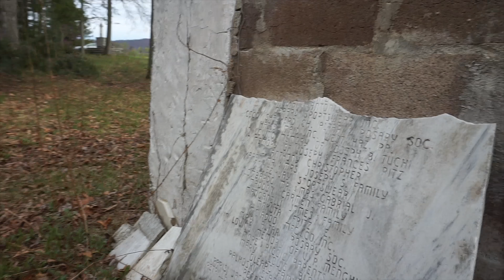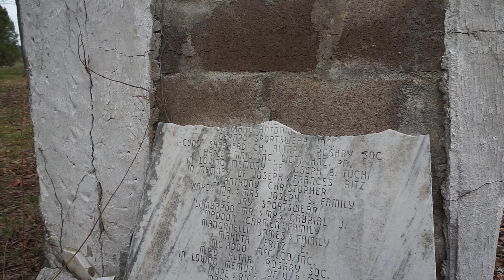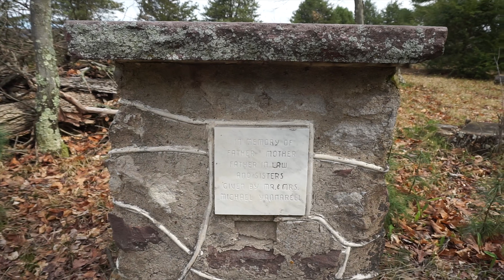Beautiful Shrine Destroyed by nature and vandals - URBEX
30 years ago, this was a special outdoor place to worship. Now, it has succumbed to ravages of time, nature and vandals. I have intermingled video from 2017 and current video clips to show you how much this has changed in only 3 years. Located in northeast Pennsylvania